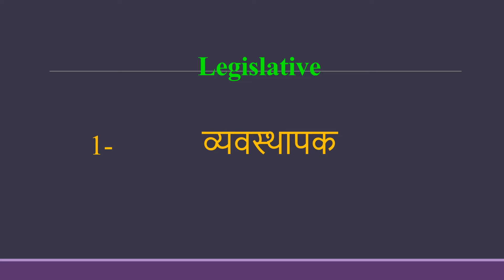Legislative meaning in Hindi | Legislative ka kya matlab hota hai | daily use English words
इस वीडियो में आप Legislative का हिंदी में मतलब समझेंगे और साथ में Legislative  का pronunciation भी सीखेंगें यानि की आप Legislative के अर्थ के साथ साथ ये भी सीखेंगें की Legislative को कैसे बोले या Legislative को बोलने का सही तरीका क्या है

Let’s learn Hindi Meaning of Legislative

Legislative meaning in english

Legislative Meaning in Hindi हिंदी में मतलब

Hindi Translation of Legislative

Legislative Meaning in Hindi Legislative का मतलब हिंदी में

Legislative Meaning in Hindi, Definition of Legislative in Hindi

Legislative Meaning Hindi Matlab Kya Hai Translate

Legislative का हिंदी क्या होता है

Legislative meaning in Hindi and English Legislative का अर्थ हिंदी एवं अंग्रेजी में Legislative definition in Hindi and English, Legislative की परिभाषा हिंदी एवं अंग्रेजी में, Legislative का मतलब, Legislative माने क्या, Legislative mane kya, Legislative  ka matlab This video is showing answer of Legislative  What is meaning of Legislative in Hindi? इस video पर प्रश्न  Legislative का मतलब हिंदी में क्या होता है? का उत्तर दिया गया है|, This video is showing answer of Legislative What is meaning of Legislative in English  इस पेज पर प्रश्न  Legislative का मतलब अंग्रेजी में क्या होता है का उत्तर दिया गया है

pronunciation of Legislative
English pronunciation of Legislative
how to pronounce Legislative